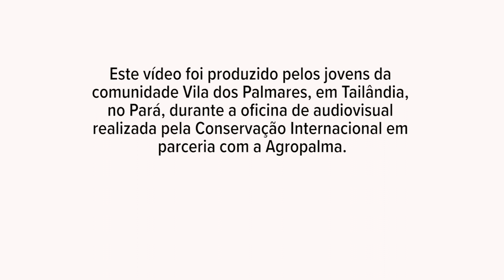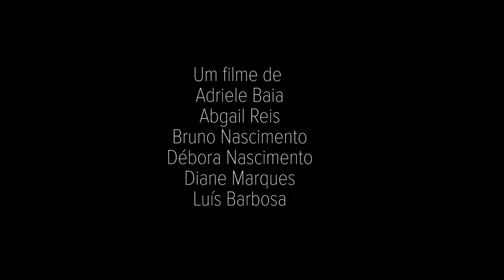Agricultura familiar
Este video foi produzido por jovens da comunidade Vila dos Palmares, no município de Tailândia, no estado do Pará, durante a oficina audiovisual Vídeo de Bolso, realizada pela CI-Brasil em parceria com a Agropalma.